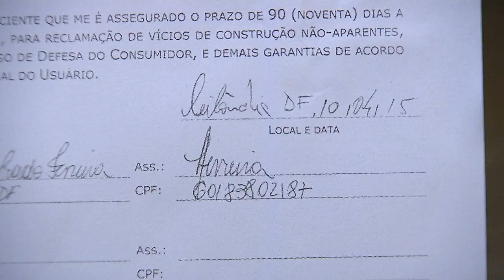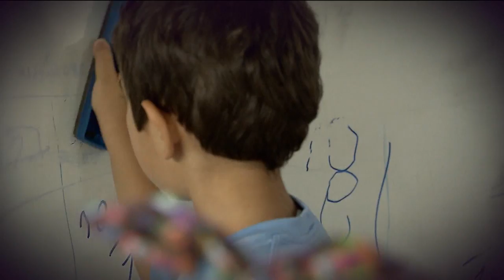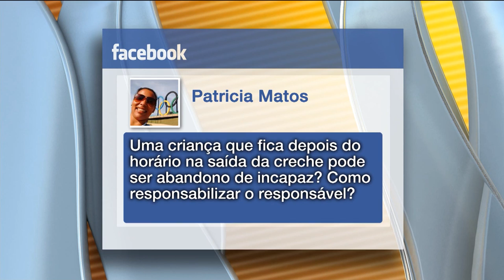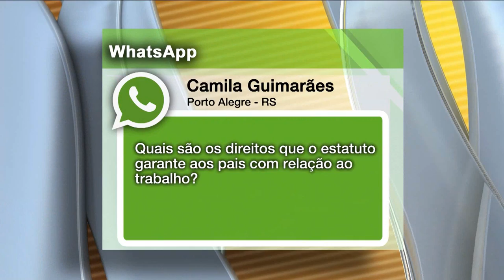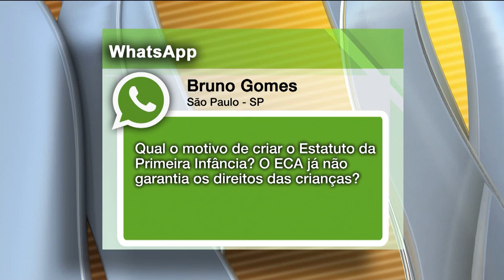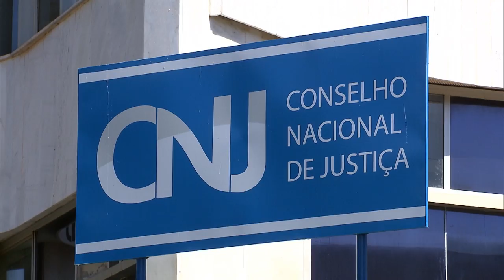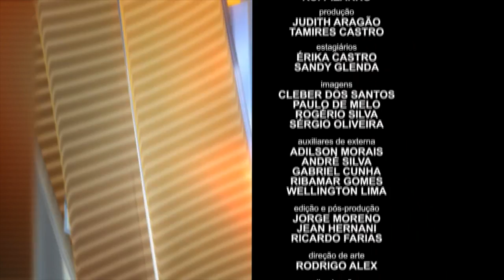STJN nº 118: ESTATUTO DA PRIMEIRA INFÂNCIA (26/08/2016)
O STJ Notícias fala sobre o Estatuto da Primeira Infância. O novo regulamento criou medidas para proteger os primeiros seis anos de vida da criança. Um especialista tira as dúvidas enviadas pelos telespectadores.
Além disso, você vai ficar por dentro das decisões dos ministros do tribunal da cidadania.
Não perca! Acompanhe aqui pela TV Justiça todo sábado, às 13h. As reapresentações são aos domingos (13h), segundas (7h30), terças (11h) e quintas (7h30).